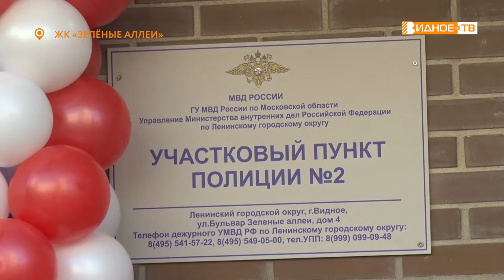НА СТРАЖЕ ПОРЯДКА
В микрорайоне «Зелёные аллеи» начал работать участковый пункт полиции. Это уже восьмой пункт, открытый на территории муниципалитета. Подробности в репортаже Максима Козлова.